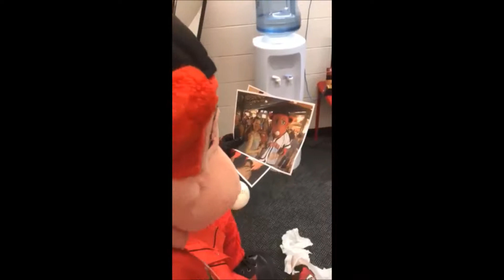Julie Rumschlag Video FINAL